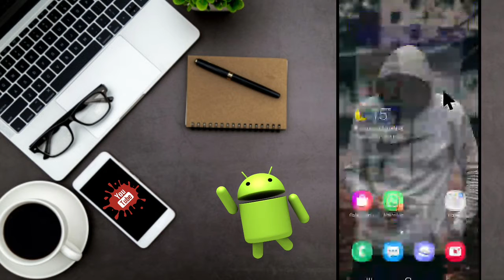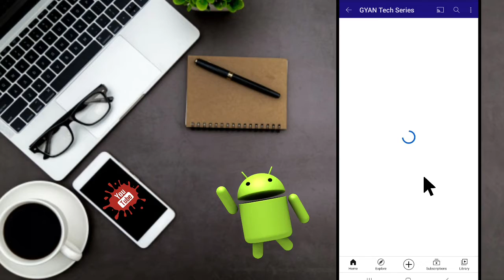whatsapp pe QR code kaise nikale | how to find my QR code in Whatsapp 2021